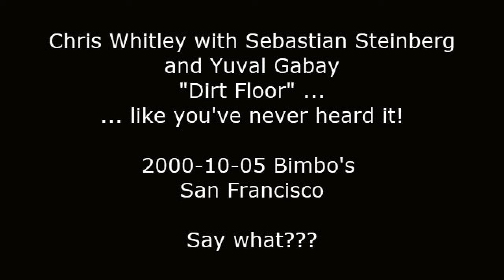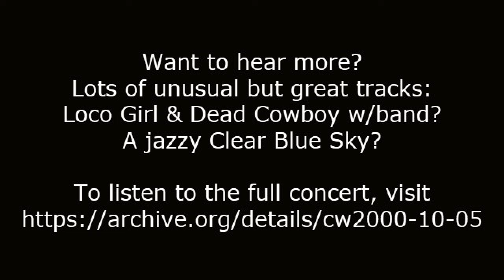Chris Whitley: Dirt Floor w/ Sebastian Steinberg & Yuval Gabay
Here's an oddity:  an upbeat "Dirt Floor" played during Chris's tour after the release of "Perfect Day."  Martin & Wood (of Medeski Martin & Wood) were not available for the tour, so Chris enlisted Sebastian Steinberg (bass) & Yuval Gabay (drums) of Soul Coughing to join him.  This combo produced some out-of-the-ballpark takes on CW tunes, most of them at least interesting and often very good.

You can listen to the full concert (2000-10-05 at Bimbo's in San Francisco)